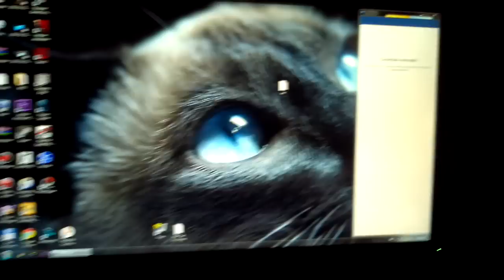Boot Speed SSD Win7 x64